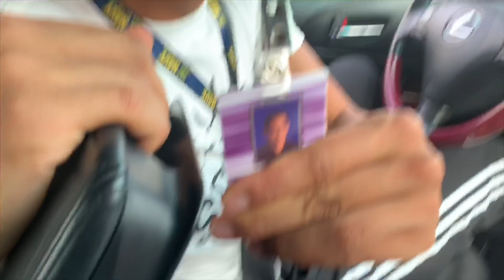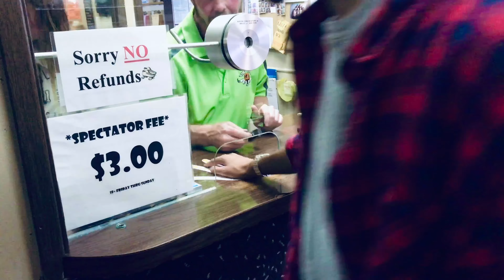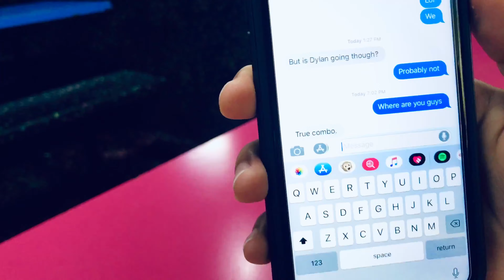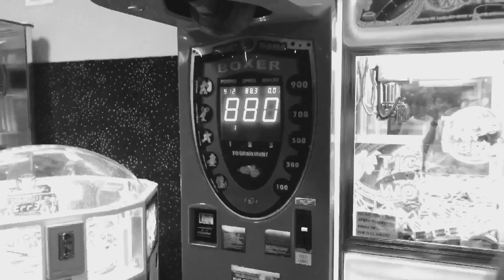Sacramento RINK 2019 Flamboys VLOG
Tune in next week for more content from The Flamboys!

Here is a throwback video from last summer! We reunited and spent some time together at the famous Sacramento Rink!

ABOUT:
The Flamboys were brought together by our shared high school experience of running cross country and track. We always thought about filming the typical things we did but never got to in high school, such as documenting our racing experiences... so better late than never to create some content rather than have regrets.

Quote:
Nipsey Hussle

Cited Footage:
Spider-man into the Spiderverse [end credits scene]